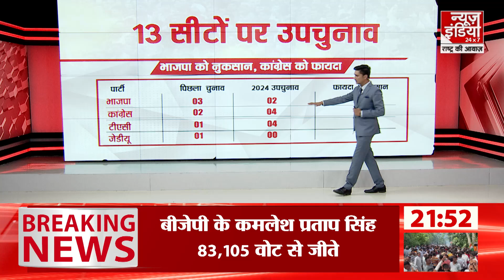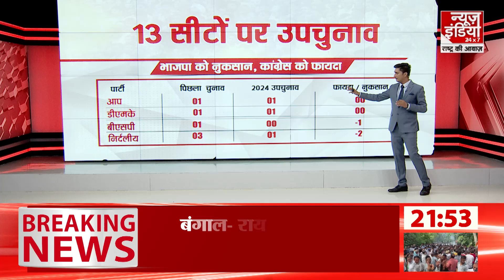सात राज्यों की 13 विधानसभा सीटों पर उपचुनावों में गठबंधन ने मारी बाज़ी, बीजेपी को मिली दो सीटें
देश के सात राज्यों की 13 विधानसभा सीटों पर 10 जुलाई को हुए उपचुनाव के नतीजे आ गए हैं. इंडिया गठबंधन ने 10 सीटों पर जीत हासिल की है जबकि, बीजेपी की अगुवाई वाले एनडीए के खाते में केवल दो सीटें आई हैं. वहीं, एक सीट पर निर्दलीय उम्मीदवार ने जीत दर्ज की है.

The results of the by-elections held on July 10 for 13 assembly seats in seven states of the country have come. The India Alliance has won 10 seats, while the BJP-led NDA has won only two seats. At the same time, an independent candidate has won one seat.